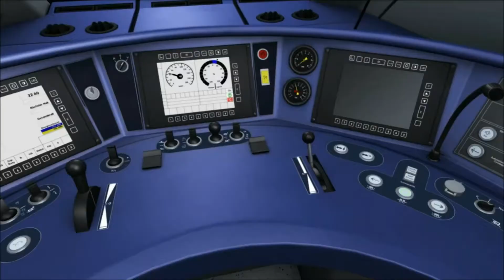Train Simulator 2018 - Academy - Elektriskt lok - A01 Primära kontroller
If you value the work that I do and would like to sponsor me towards new equipment and future projects, please visit my Paypal or Patreon page here for more information:

Music In video: Youtube library